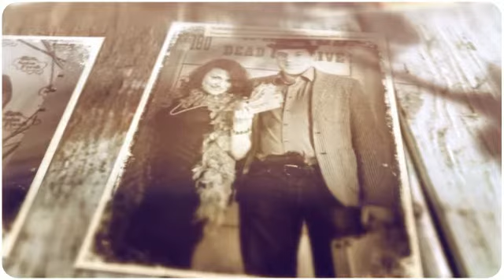Happy birthday, Nastya!